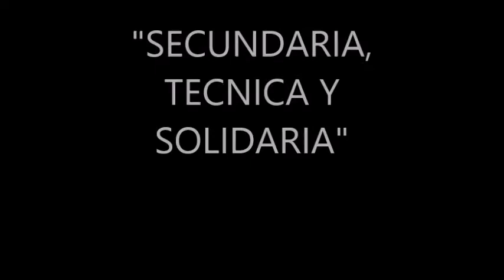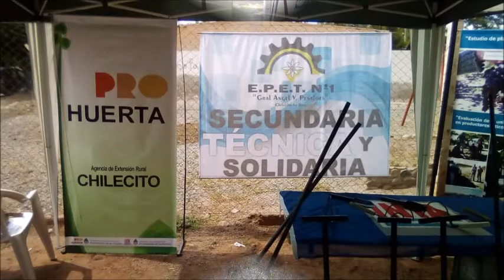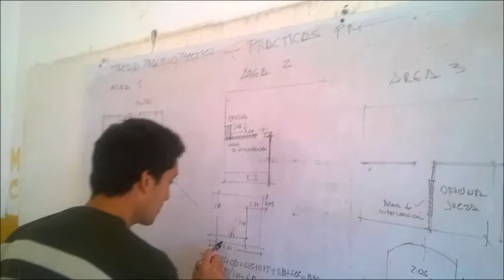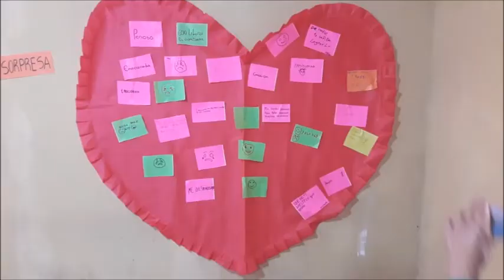AR - Escuela Educación Técnica N° 1 “Gral. Ángel V. Peñaloza”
Ganadora Argentina en la categoría A de la Tercera Edición del  Premio Iberoamericano de Educación en Derechos Humanos “Óscar Arnulfo Romero” con el proyecto “Secundaria, Técnica y Solidaria”.